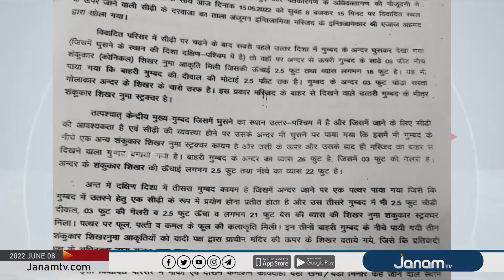ജ്ഞാന്‍വാപി കേസ് പരിഗണിച്ച ജഡ്ജി രവികുമാറിന് വധഭീഷണി; ജഡ്ജിയുടെ സുരക്ഷ ശക്തമാക്കി